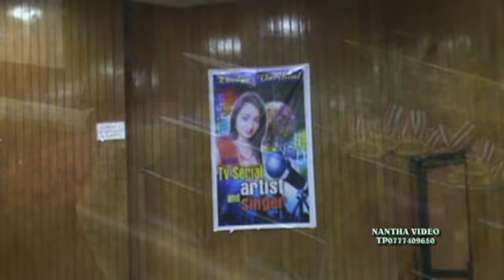Kathiresan.C.C ,Nawalapitiya 8th AGM Announcement By Shivaniyaa Ravinantha [Nantha Video]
Kathiresan.C.C ,Nawalapitiya
8th AGM
Past Pupils' Association -Colombo Branch
Sasakawa Hall Colombo 3
3/6/2018
 Announcement By Shivaniyaa Ravinantha